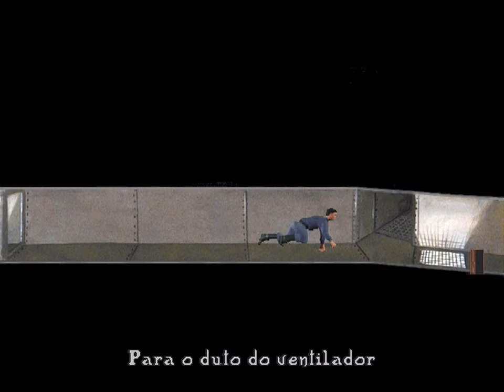Call of Cthulhu: Prisoner of Ice #4 | PC | Nazi base